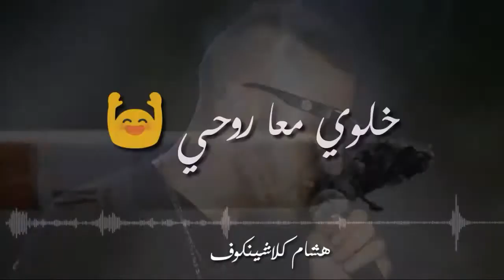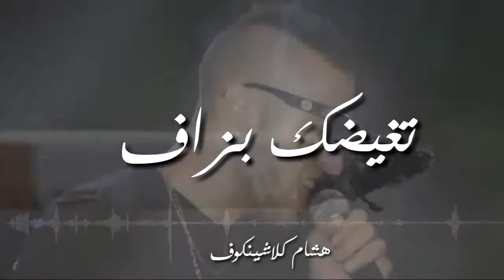KlashinkoV ft Rossi & Mc Masjoun { خلطها تصفى }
إدعمونا بالمشاركة ( جام+partage ) للتحفيز